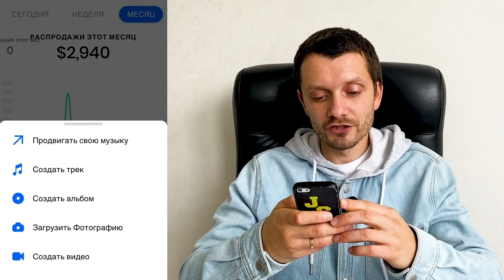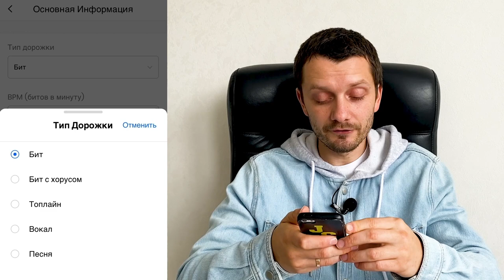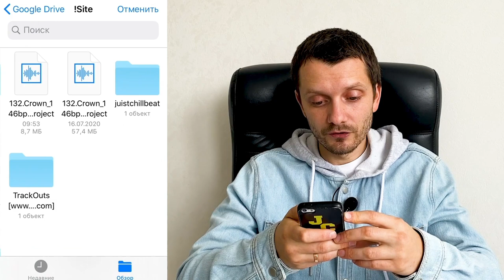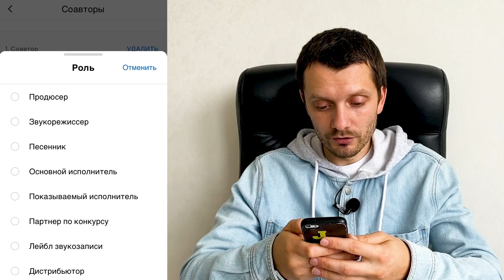Как загрузить бит в приложении Beatstars Studio. Подробное руководство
Как загрузить бит в Beatstars, как добавить бит в приложении Beatstars, как добавить бит в Beatstars studio, как загрузить бит в Битстарс, добавить бит в битстарс, beatmaker fm, Подробное руководство